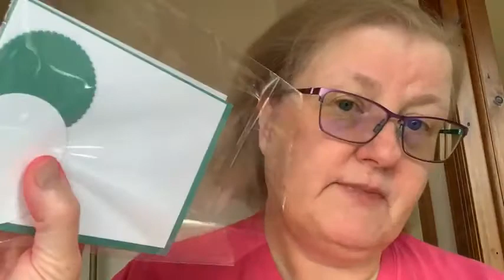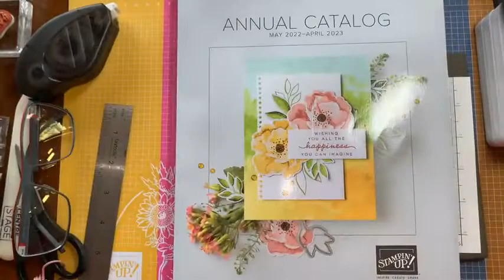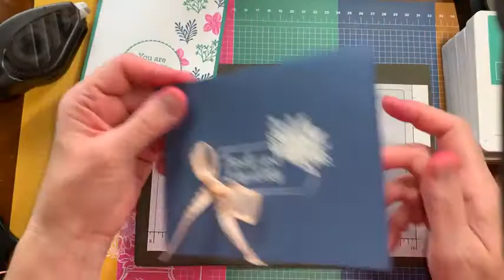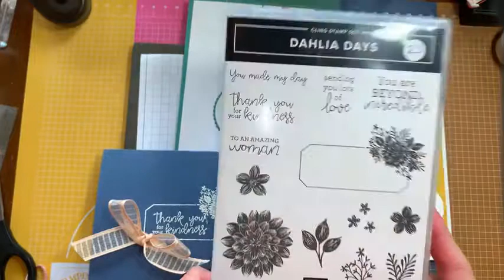Episode 111: Dahlia Days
Making three cards with Dahlia Days which is retiring on May 2nd.